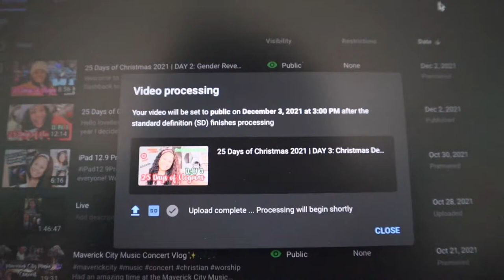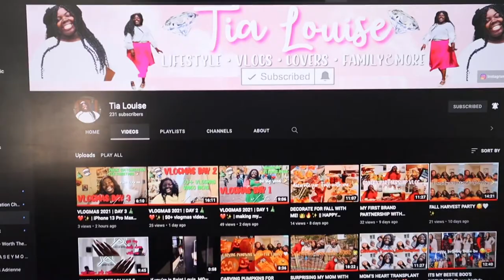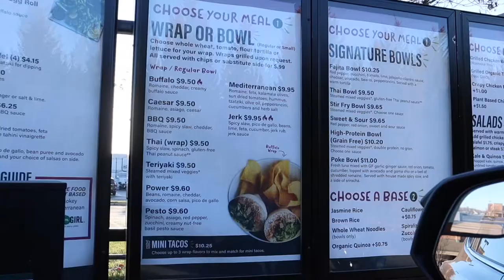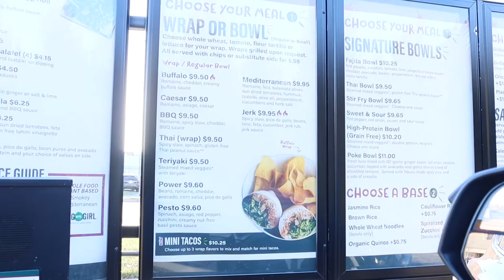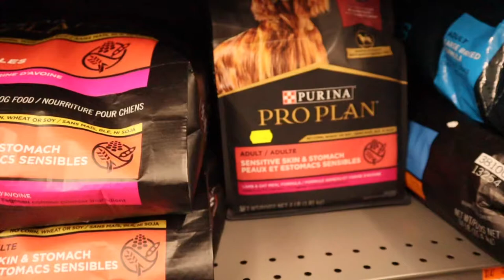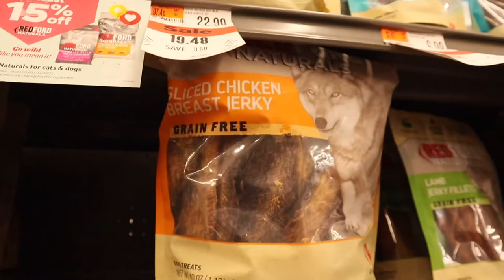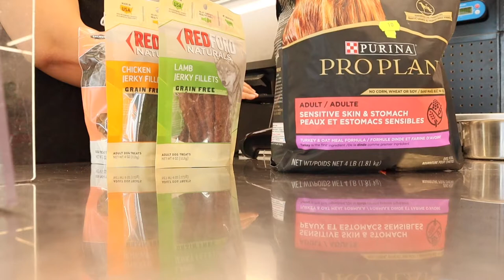25 Days of Vlogmas 2021 | DAY 4: Spend the Day & Decorate Tree #1 With Me 🎅🏽✨♥️🎄🥰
Welcome to Day 4 of 25 Days of Vlogmas! Spend the day with me and decorate with me! This is one of 2 trees I did this night! 🥰